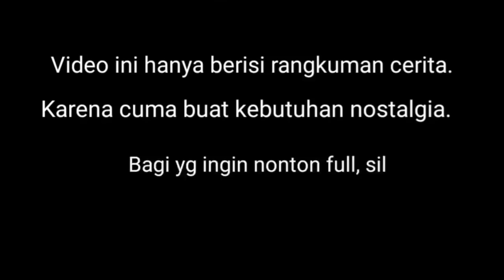Kera Sakti Vs Kera Lok Yi Part 1 || Seluruh Cerita Kera Sakti Bab 5 (Tutorial)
Cerita tentang perjalanan ke barat dalam mencari kitab suci!

Pusing Urutannya?

(Tutorial)